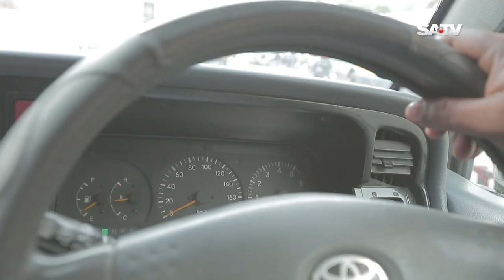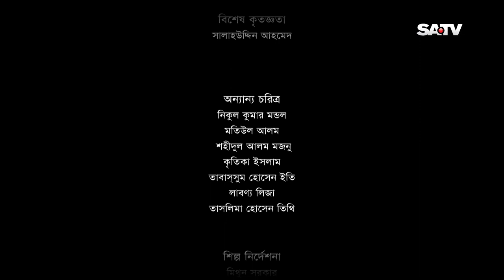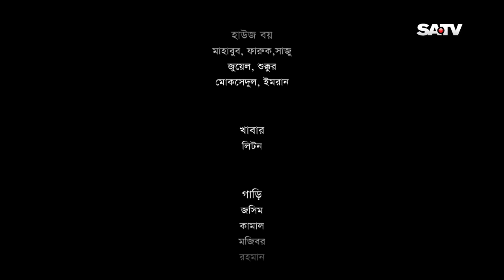Porompora | Ep 04 | Shompa Reza | Oruna Bissas | Rokeya Prachi | Shams sumon | Hillol | Tomalika